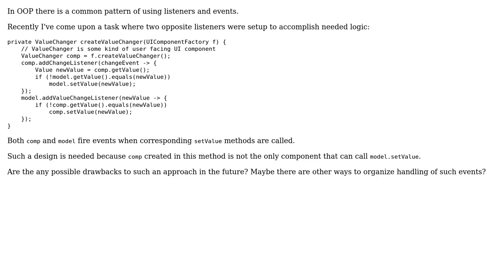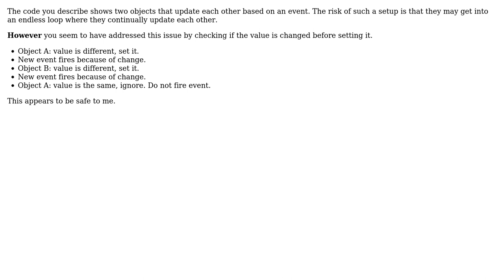Software Engineering: Are there any drawbacks to using two opposite listeners?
With thanks & praise to God, and with thanks to the many people who have made this project possible! You are responsible for your own actions.